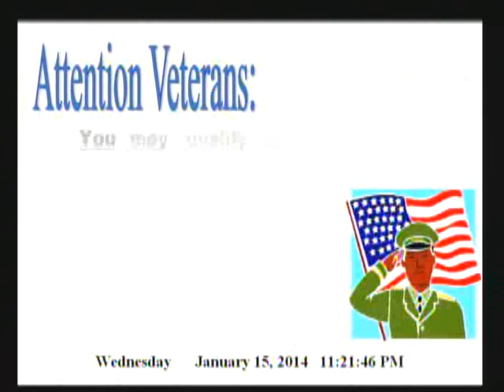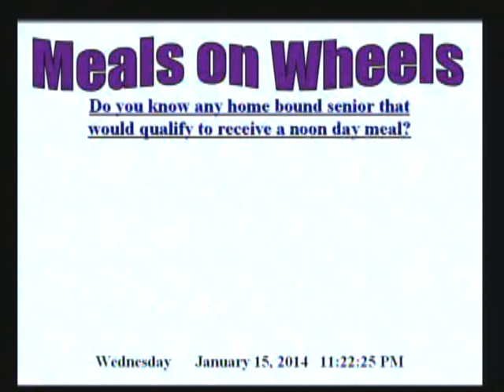City of Brigantine Council Meeting January 15 2014 (2)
City of Brigantine Council Meeting January 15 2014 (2) - Captured Live on Ustream